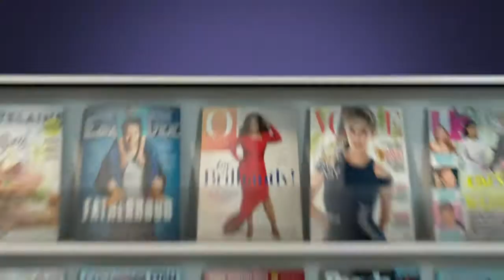Entertainment City: Liam Neeson on ‘A Walk Among The Tombstones’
Liam Neeson sits down with Brad Smith to talk about ‘A Walk Among The Tombstones’, plus Vinay Virmani discusses Dr. Cabbie.